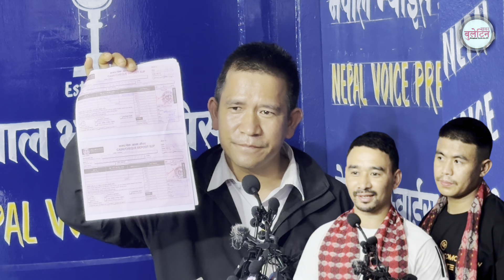भर्खरै, दुर्गाले दुवईको राजकुमारलाई फोन गरे | Durga Prasai | Punya Gautam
Durga Prasai को कालो कर्तुतको भण्डाफोर।प्रसाईं जेल जाने पक्का? दुवईमा फाँसी दिन लागेका युवा रुँदे आए

Guest - Ang Kaji Sherpa, Punya Gautam and Rabi Chudal

About- Durga Prasai Blood money case